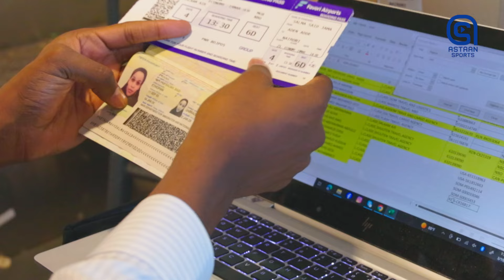Tartanka Pool-ka 22-naad.